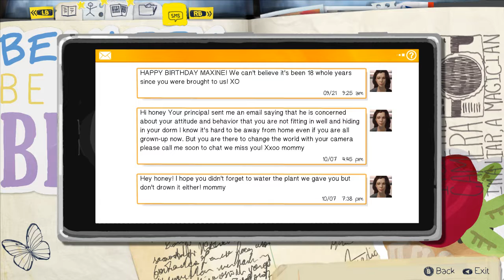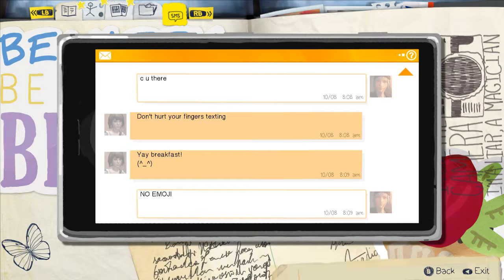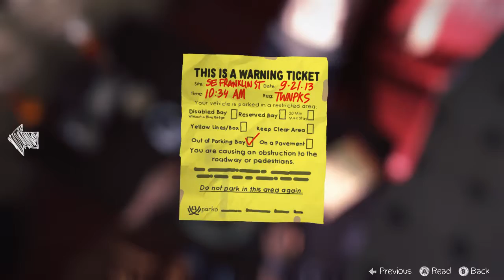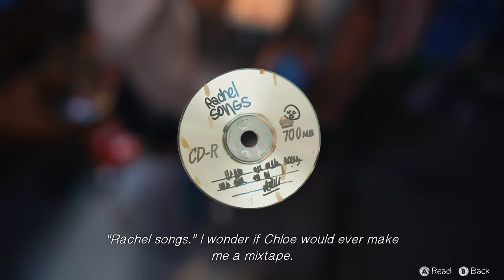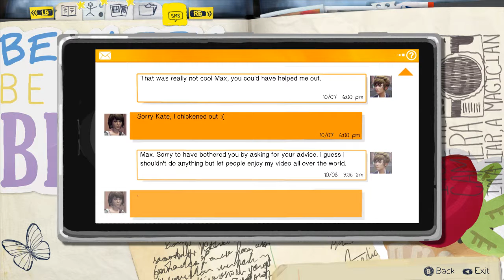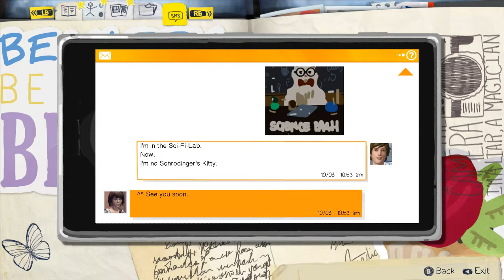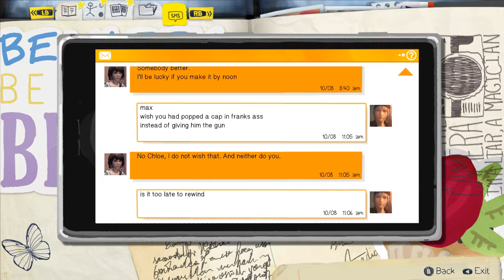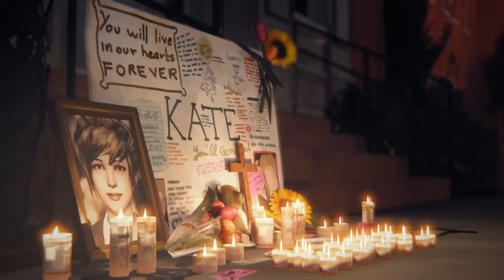Life is Strange – Episode 2 – Out of Time